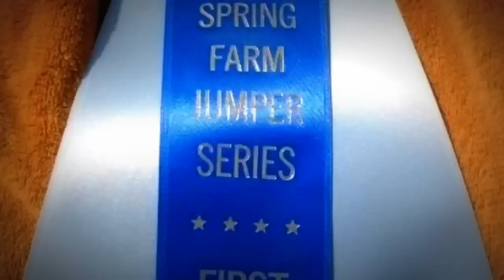We'll live forever now - 2012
It's complicated

2012 was a crazy year.
Leaving horses. One, 19 days into the year, and I thought I would have more time lessoning on her, so I never took pictures/videos in those 19 days, I should have, but she's a memory now. Her halter and bracelet still hang on my wall.
Switching barns.
Losing supposed friendships.
Changing disciplines.
Training horses, one my own.
Working all summer.
Meeting new friends.
Riding awesome upper level eventers.
Training with Olympic trainers.
Riding Blackie for the first time.
Having 2 surgeries.
Watching my horse grow up without me.
Watching his first XC school.
Watching his first show, and watching him win.
Getting back in the saddle.
Jumping our first real course together.
Getting Sidney, boy that was crazy :')
Riding Sidney for the first time, and it was bareback!
Getting a saddle that fits blackie and i perfectly, and knowing that i worked for it, i didnt just get it handed to me.
Being asked to go to Aiken with my trainer (and bring Blackie with us!)
Christmas party puissance was a blast
Year end videos were awesome
Winning Champion with JAFox

Though 2012 was a pretty rough year, I made some mistakes (un-horse related) I think it was an overall success. I have two amazing horses. Though my "hunter eq" has diminished, my dressage seat and xc position (keeping balance, not laying on the horse's neck, throwing my feet behind me, then arching my back getting left behind at every fence- though i never did that, i know many people who did and still do). I also proved a lot of people wrong. I brought a rescue from 450lbs underweight, to a very prospective event/dressage/derby horse. Trainers from all over have told me how lucky I am, but luck had nothing to do with it. I met him and I wanted him, I didn't care where we would go, I just wanted him to live and thirve. Love and hardwork (on both his and my part) got us to where we are. And we can only go further in our journey. That sounds super corny, but its true. I didn't get a "lucky rescue" I got a talented horse, and I knew it from the begining. He is very smart, silly, and has a great personality. Yes, he has his moments, what TB doesnt?! But He's mine, and thats what matters.

And getting Sid, another good decision. So what if shes older? I dont need two show horses, I need 1 companion for Blackie, and thats Sid. I need one "pet" for my mom to hang out with while I'm at horse shows all over the East and while I'm living down south, thats Sid. I need a horse my neices can learn how to ride on, just like I did, and that horse is Sid. I wanted a horse my neices could show with, that horse is Sid. I can now go trail riding on the beach, bareback, in a halter without having my horse take off galloping a million miles an hour. Now I have a horse that I could possibly breed. Now I have my perfect chestnut thoroughbred mare; half hell, half horse.

And though I dont ride JAFox anymore, he taught me a lot. he brought me from 2'6 jumpers to 4'3 jumpers. From a passenger riding a perfectly made, easy school master, to a rider directing this beast that not many could jump as well as Jocelyn does, we almost do (but noone rides him better than Jocelyn, thats a proven fact). He taught me a ton, all of which I am now teaching Blackie.

"You'll get over it..." It's the clichés that cause the trouble. To lose someone you love is to alter your life for ever. You don't get over it because 'it" is the person you loved. The pain stops, there are new people, but the gap never loses. How could it? The particularness of someone who mattered enough to grieve over is not made anodyne by death. This hole in my heart is in the shape of you and no-one else can fit it. Why would I want them to?"

Good bye Ruby. Though I did end my lease, I wanted to continue lessoning on you, until either my finances changed, or until I no longer could. It was hard, getting over you, I still havent completely. I miss being able to just hop on and have a perfect ride, a perfect blue-ribbon winning course. You were relaxing and easy, like a vacation of sorts, you were my retreat. Now I have to work my butt off every ride, every moment, every step. But I wouldn't change that. What I accomplished with Ruby, was awesome, I really did and DO love that mare, but it wasn't meant to be, and I've finally realised that, and finally let myself move on with Blackie. I would never trade my crazy wild giant ottb for a calm easy ride, Its much more accomplishing and prideful (i dont think thats a word but oh well) to do semi-well on a horse you made, rather than doing very well on a horse that was on auto-pilot.

Sory its just boring pictures, all my clips are either in cyber space, on my computer, or in my phone, it would have taken too much of my lazy time to move them and convert them :P

Goodbye, 2k12. Hello 2013, and Sweet Sweet Sweeeeeet Aiken, South Carolina!